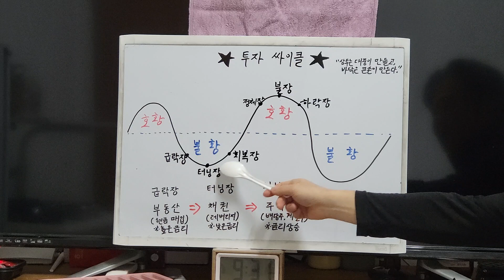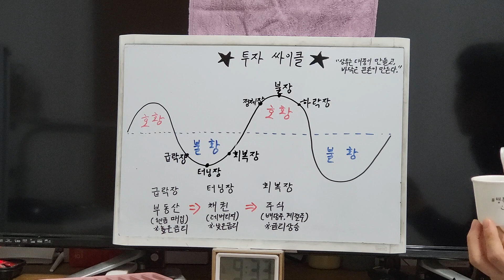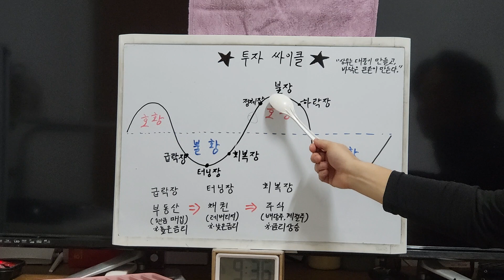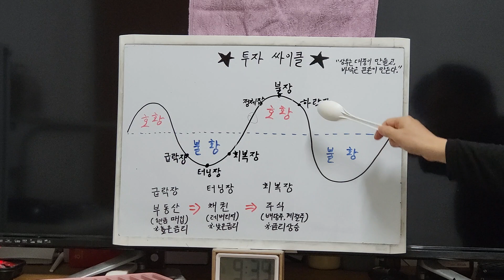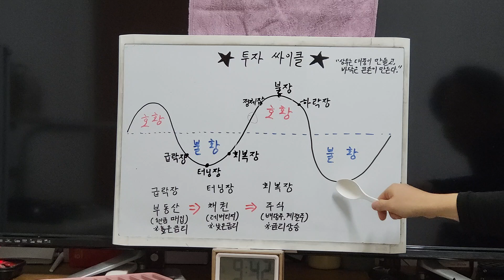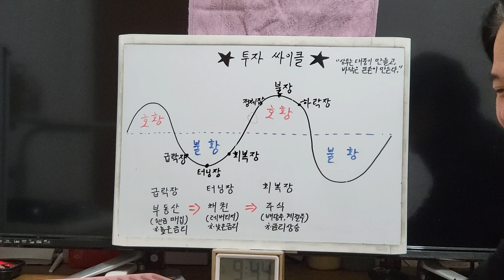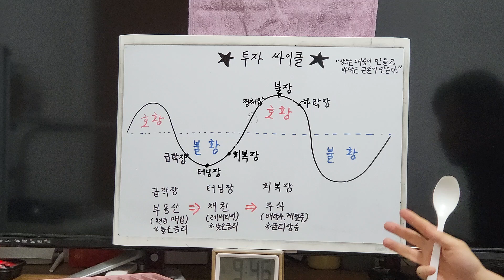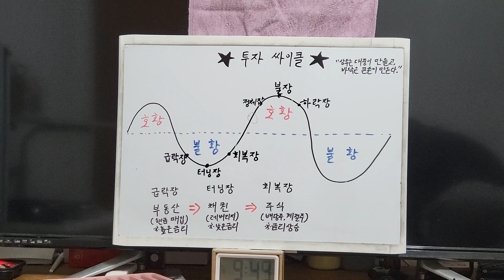" 상투는 대중이 만들고 바닥은 큰손이 만든다. " _ 투자 싸이클 02